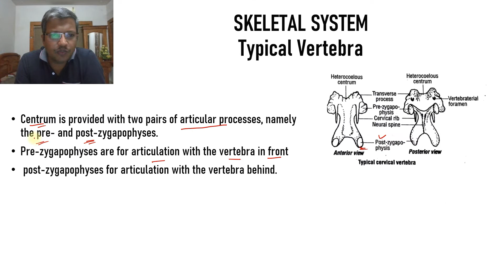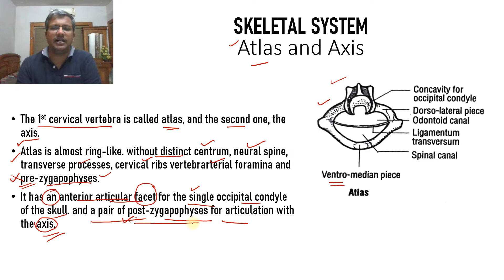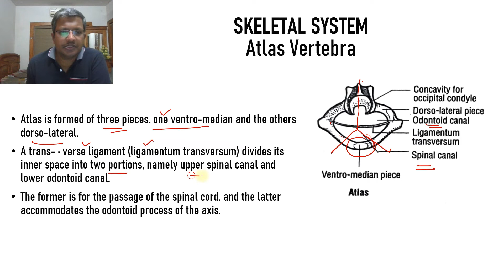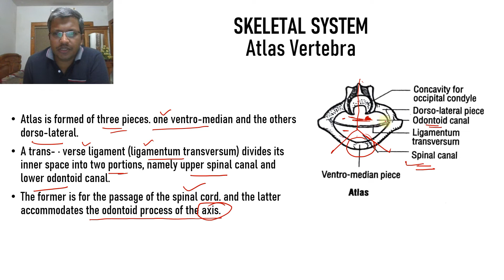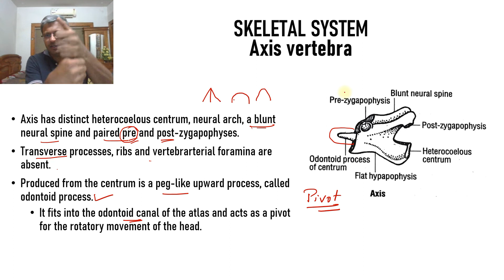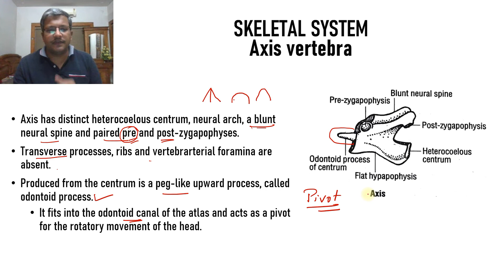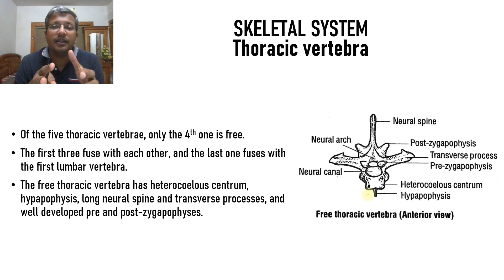Pigeon -Columba livia - Skeletal system Part 3 - Atlas and Axis Vertebra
The 1st cervical vertebra is called atlas, and the second one, the axis.
Atlas is almost ring-like. without distinct centrum, neural spine, transverse processes, cervical ribs vertebrarterial foramina and pre-zygapophyses.
It has an anterior articular facet for the single occipital condyle of the skull. and a pair of post-zygapophyses for articulation with the axis.
Centrum is provided with two pairs of articular processes, namely the pre- and post-zygapophyses.
Pre-zygapophyses are for articulation with the vertebra in front
 post-zygapophyses for articulation with the vertebra behind
Axis has a distinct heterocoelous centrum, neural arch, a blunt neural spine and paired pre and post-zygapophyses.
Transverse processes, ribs and vertebrarterial foramina are absent.
Produced from the centrum is a peg-like upward process, called odontoid process.
It fits into the odontoid canal of the atlas and acts as a pivot for the rotatory movement of the head.